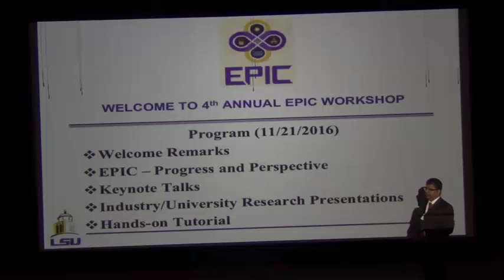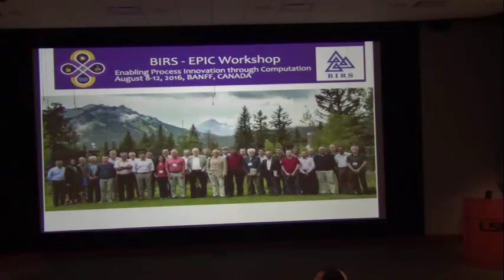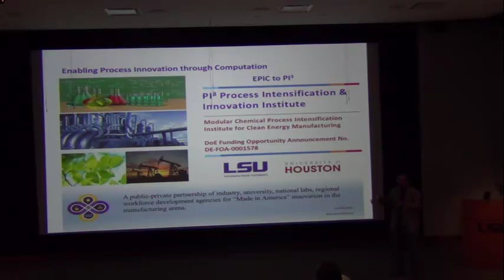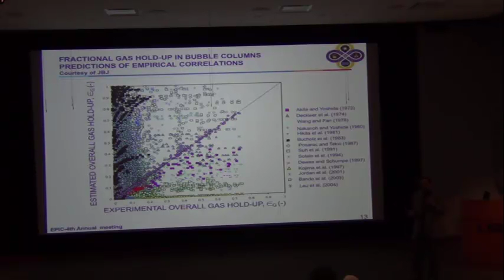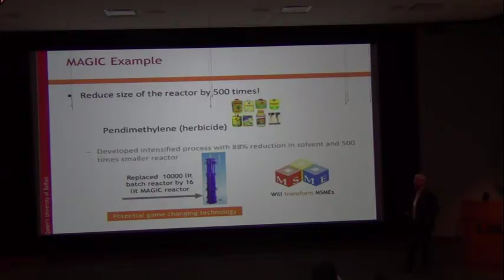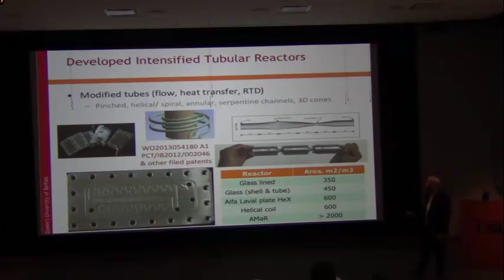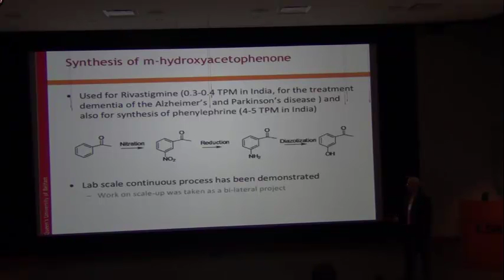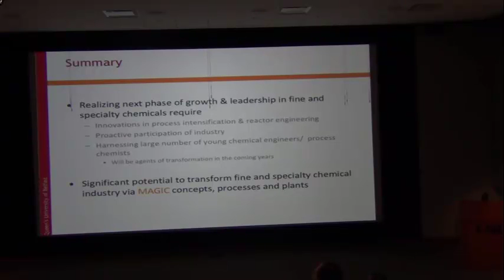4th Annual EPIC Workshop - Session 1